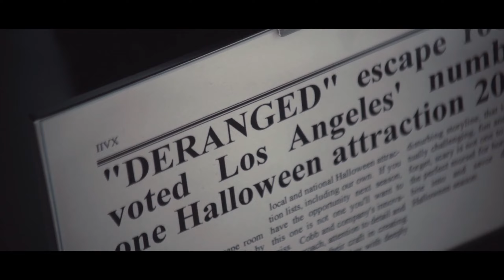"Квест" русский трейлер к фильму HD (дублированный)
Трейлер к фильму "Квест" качество HD (русский дубляж)

Фильм о популярном квесте, когда игроки ищут выход из запертого помещения, решая серию головоломок. Четверо молодых друзей, записавшихся на игру, обнаруживают себя в ловушке наедине с демоническим убийцей. За один кошмарный час им нужно решить все загадки, чтобы остаться в живых…

Оригинальное название: Escape Room
Режиссер: Питер Дьюкс
В главных ролях:  Скит Ульрих, Шон Янг, Кристин Донлон, Рэнди Уэйн
Страна: США
Дата проката в России: 31 августа 2017.